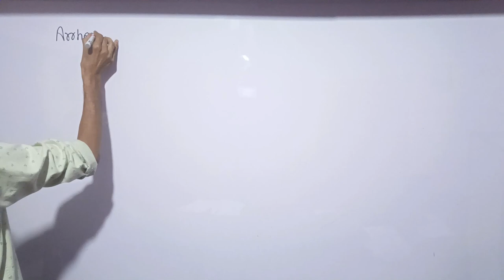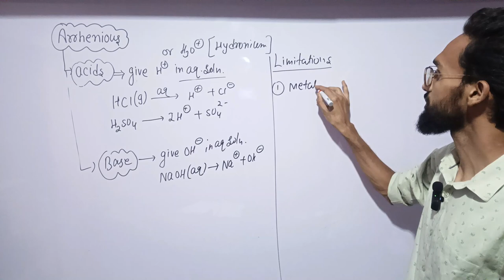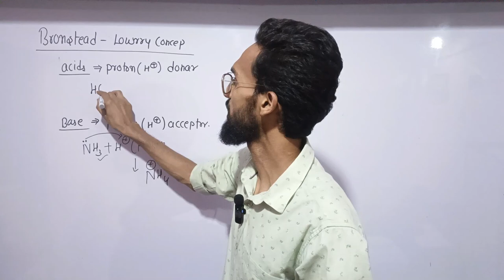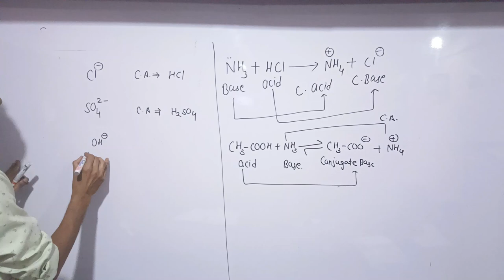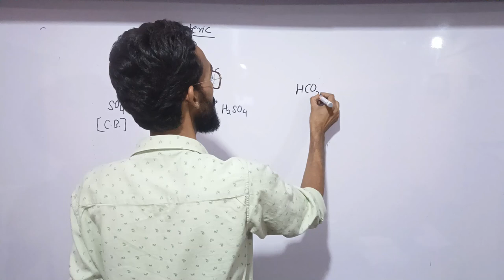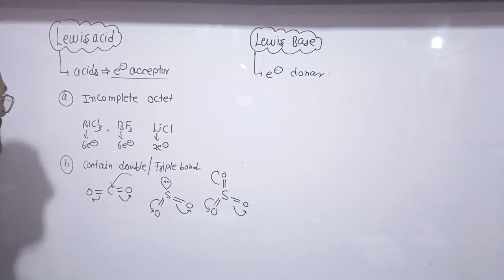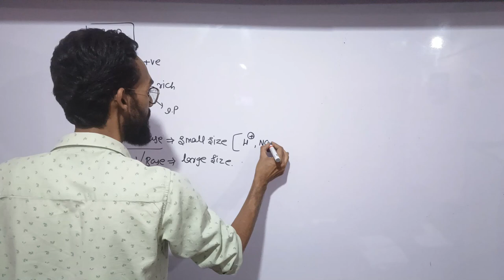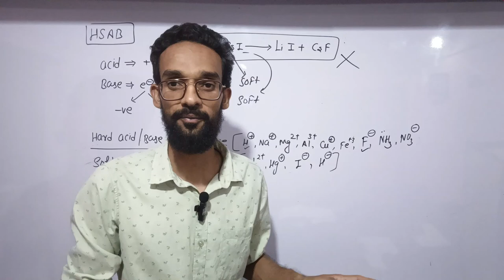LT Chemistry/ Unit -1/ Acids & Bases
Topics - Arrhenious /Bronstead / Lewis Acid base concept/ Hard soft acid base principle

playlist link of unit 1 ⤵️

Playlist link of Unit -II